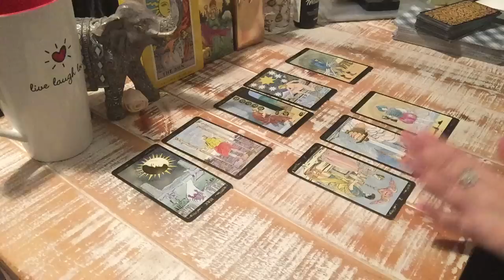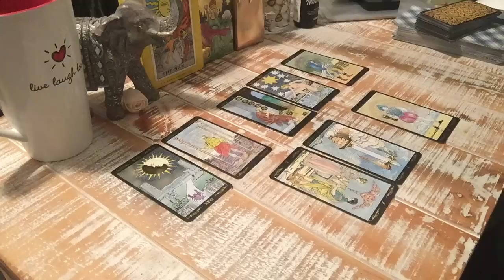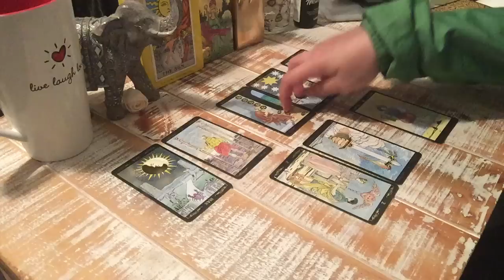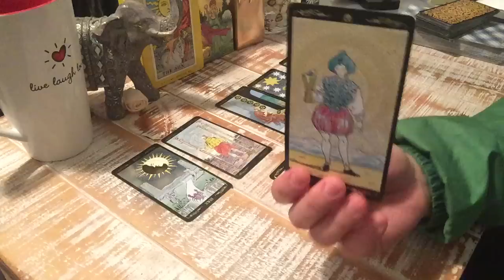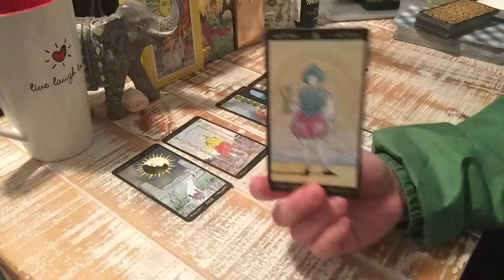GEMINI 2nd Weekly July 2019💕IT IS AN ENGAGING MESSAGE! ..THEY WILL NOT TAKE NO FOR AN ANSWER💕